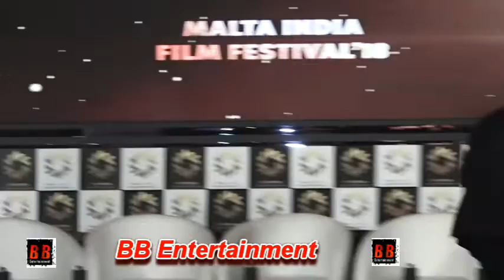"Vidya Balan" Announced Malta Film Festival's Brand Ambassador